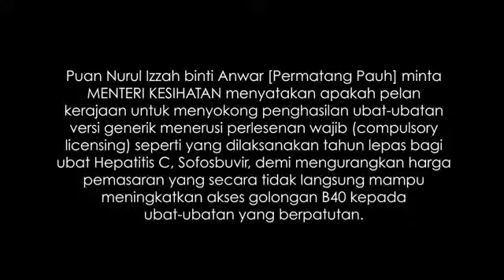Nurul Izzah Anwar 努鲁伊莎｜Parlimen Maya | Tema 1 : Harta Intelek (Ubat-ubatan)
Seperti yang telah dijadualkan, esok 18 Mei akan berlangsung sesi Sidang Dewan Rakyat, dimana pada asalnya ingin diutarakan beberapa isu dan penegasan demi memberikan khidmat yang terbaik.

Namun begitu, memandangkan terdapat beberapa kekangan bagi menyegerakan persidangan Dewan Rakyat, orang ramai boleh mengikuti isu-isu yang ingin dibawakan oleh YB Nurul Izzah melalui sesi parlimen maya